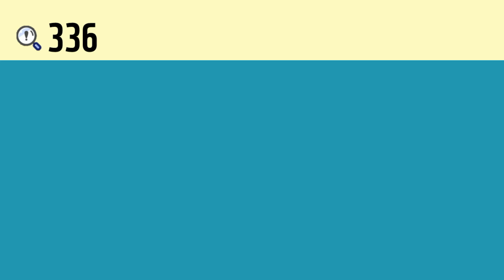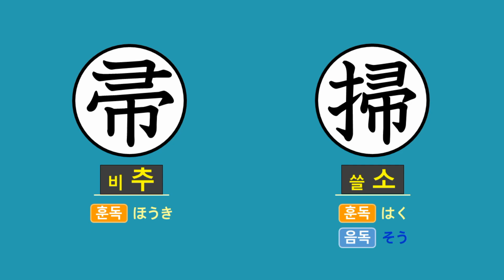일본어 한자암기박사2 상용한자 심화학습 – 제목번호 336(帚掃 추소)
이번 시간에는 ‘비 추’가 활용된 한자를 연상하여 암기해보도록 하겠습니다.

‘彐(고슴도치 머리 계, 오른손 우)’ 아래 ‘冖(덮을 멱)’, ‘巾(수건 건)’이 합쳐진 모양과 결합하면 ‘帚(비 추)’
‘帚(비 추)’ 왼쪽 변의 ‘扌(손 수 변)’과 결합하면 ‘掃(쓸 소)’